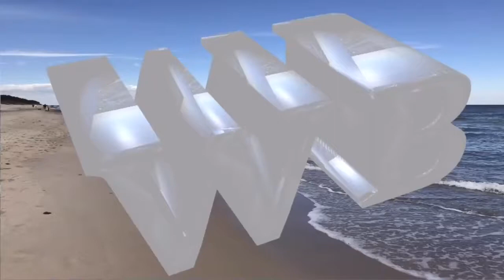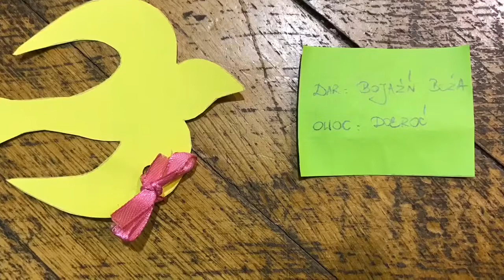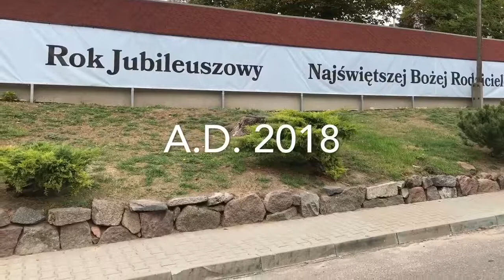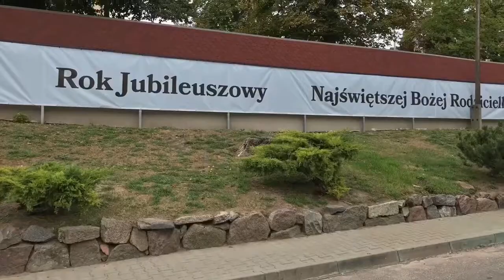XXXVI Piesza Pielgrzymka z Sulęcina do Rokitna '2018